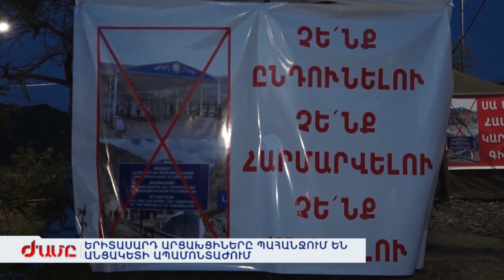ԵՐԻՏԱՍԱՐԴ ԱՐՑԱԽՑԻՆԵՐԸ ՊԱՀԱՆՋՈՒՄ ԵՆ ԱՆՑԱԿԵՏԻ ԱՊԱՄՈՆՏԱԺՈՒՄ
145 օր բլոկադայի մեջ գտնվող Արցախում՝ Ստեփանակերտ-Շուշի ավտոճանապարհին կազմակերպված « Չենք ընդունելու, չենք հարմարվելու և չենք անցնելու» կարգախոսով շարժումն անժամկետ է, մինչև նախաձեռնության մասնակիցները հասնեն վերջնարդյունքի: Իսկ այս փուլում նպատակն է Ադրբեջանի տեղադրած ապօրինի անցակետի անհապաղ վերացումը: Արցախում վստահ են համատեղ, գիշեր-ցերեկ պայքարի պարագայում ՝«Արցախը ողջունում է ձեզ» գրությամբ վահանակը նորից է դիմավորելու բոլոր հայերին: